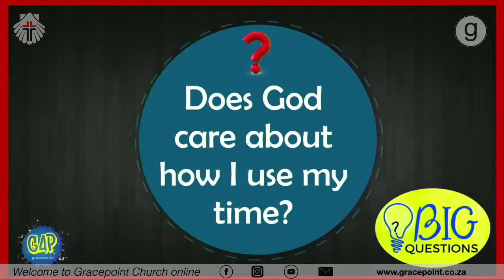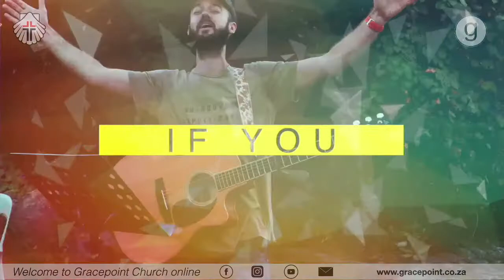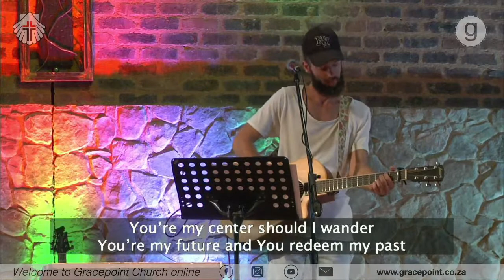"True Blessedness" by Paul Verryn